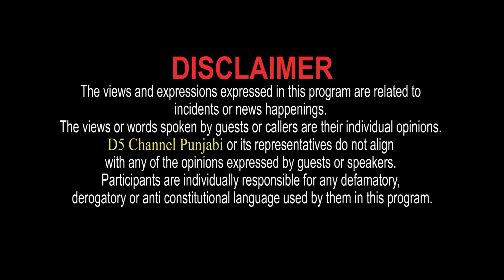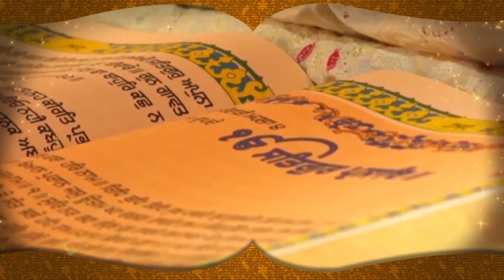Farmers Protest News : ਅੰਦੋਲਨ ਚੋ ਨਿਕਲੀ ਸਿਆਸੀ ਪਾਰਟੀ || D5 Channel Punjabi